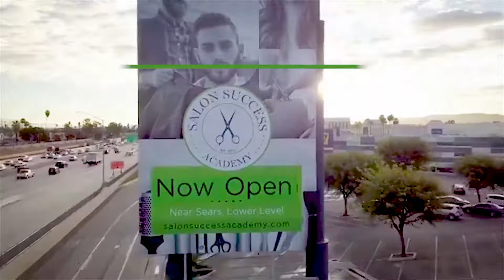Salon Success Academy: West Covina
Our West Covina campus is now up and running. Check it out for yourself!